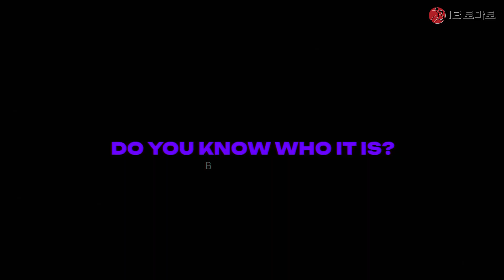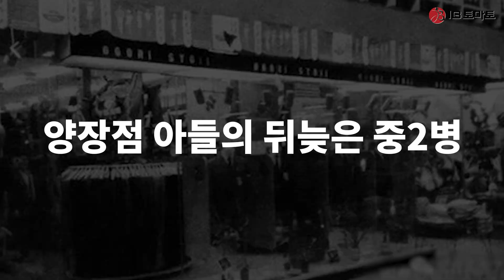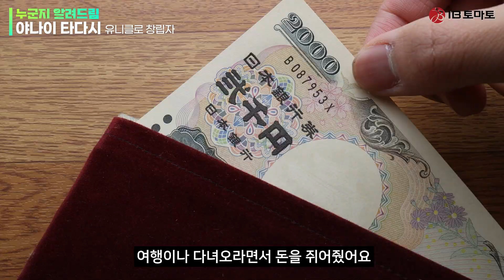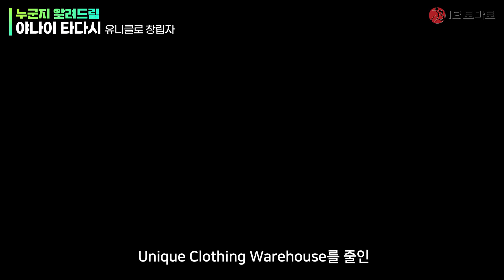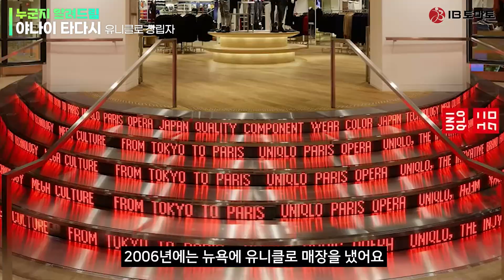(누군지 알려드림) 유니클로 매출 1조 다시 찍었다. 현재 일본 재산 1위 이 남자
1990년대 일본의 버블 경제 붕괴, 2008년 글로벌 금융위기, 2022년 글로벌 인플레이션.

세계 경제가 휘청거릴 때마다 역대급 실적을 경신하는 기업이 있습니다. 일본을 넘어 전 세계 의류 시장을 장악하고 있는 기업. ‘유니클로’입니다.

현시점 일본에서 가장 많은 자산을 보유한 남성. 야나이 타다시가 1984년에 설립한 유니클로는 의류 제조와 유통 과정의 혁신을 시도하며 싼값에 좋은 품질의 의류를 만들고 있습니다.

1949년에 태어나 ‘의류 제국’을 만들고 있는 야나이 타다시에 대한 재미있는 이야기를 들려드리겠습니다.